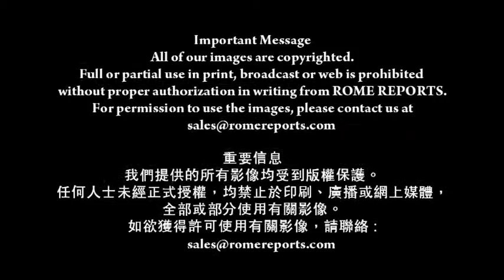在永恆之城的永恆聖誕小店(28-8-2014)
炎夏裏的永恆之城
有一名為「永恆聖誕」的小店
依舊充滿節日氣氛
恍如羅馬熱浪中的綠洲
小店全年開放營業
售賣來自歐洲各地的水晶手工藝裝飾

馬爾谷・羅曼尼
永恆聖誕

許多遊客甚至羅馬人
都擁有聖誕飾物珍藏
我不認為只在節日搜集就足夠
因此全年向大家提供

各種由常見平實的到奢華的飾物
訪客皆可找到
如上世紀四十年代古董飾物的仿製品
到超級英雄、童話人物和食物模型
顧客僱客同樣反映出這種差異

馬爾谷・羅曼尼
永恆聖誕
各式各樣的人都來光顧
收藏家為豐富藏品，尋找限量版飾物：
如已署名、具發行號碼
普羅大眾選購勾起童年時光的飾物
喚起小時候在祖父家聖誕樹旁的回憶
他們基於感情與思念購物

羅曼尼指近年裝飾聖誕樹漸成潮流
這樹標誌了過去、現在與將來的延傳

馬爾谷・羅曼尼
永恆聖誕
有說，每一個人都要在樹上找到自己
既然眾生迥異
代表各人的飾物亦不盡相同

店中最受歡迎的產品
是象徵羅馬、意大利和梵蒂岡的飾物
但羅曼尼指，最能把眾人連繫
莫如聖尼格老(聖誕老人)的人像